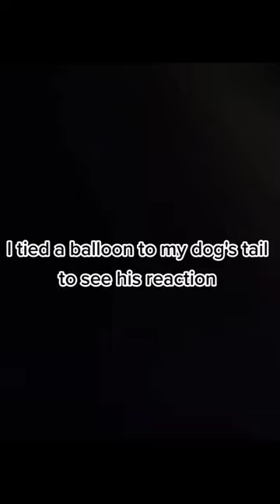I tied a balloon to my dog's tail